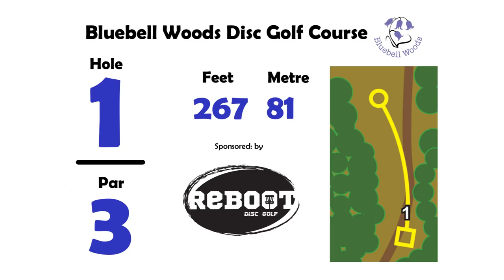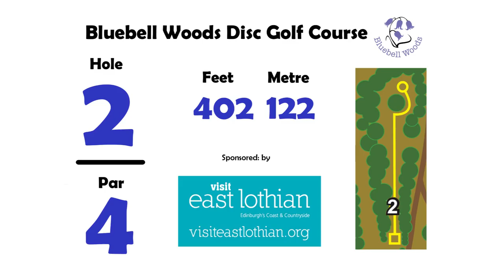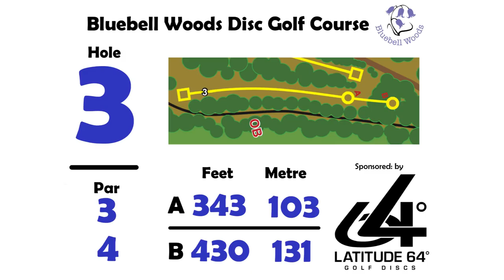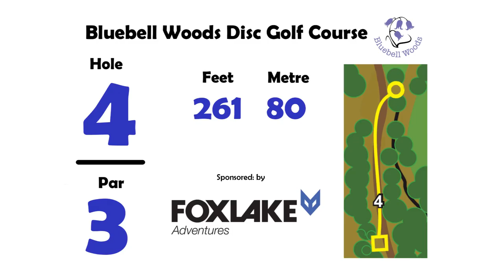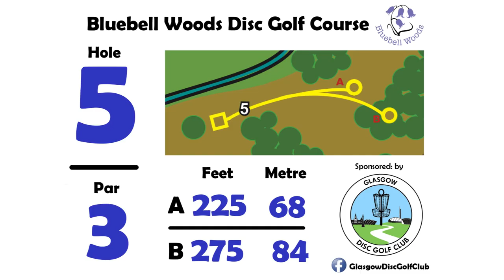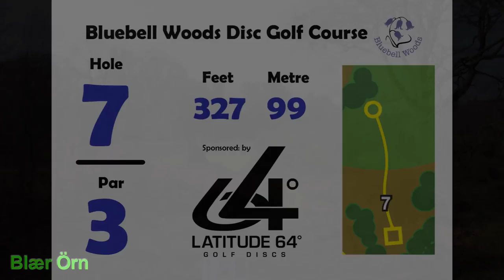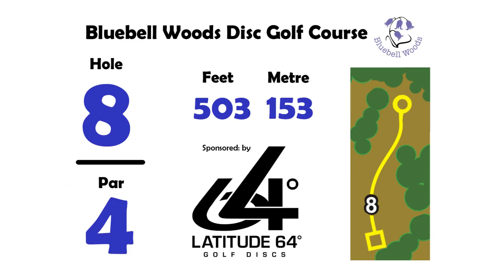Battle At Bluebell Woods 2018 - Round 3 Front 9 - Ferro Regitnig Cutler O'Brien Örn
MPO Round 3 (final round) - front 9 at Battle At Bluebell Woods 2018.

Tony Ferro
Max Regitnig
Matt Cutler
Chris O¨Brien
Blær ôrn

Back 9 will be up soon